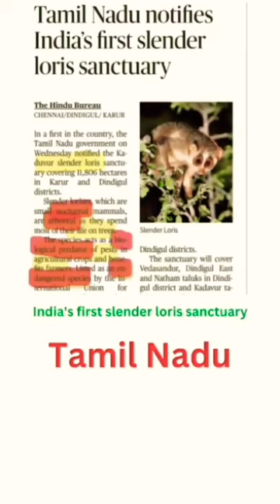India's first slender loris sanctuary in Tamil Nadu#upsc